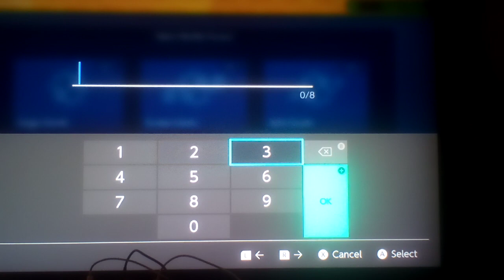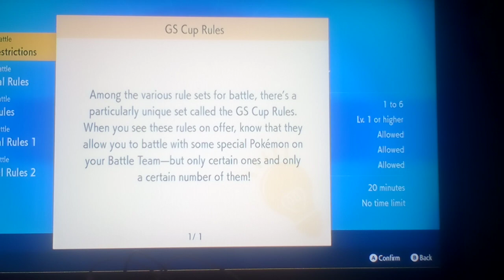Let's play Pokemon Scarlet Part 155: Dry Crunch Versus Zilear!